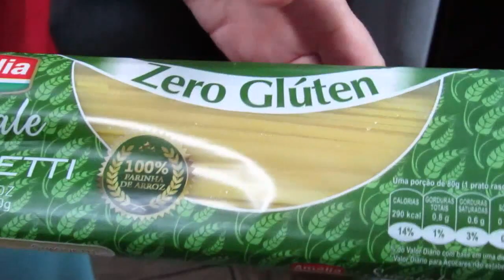Sopa de macarrão, cozinha para iniciantes